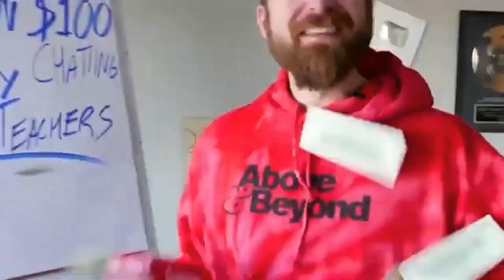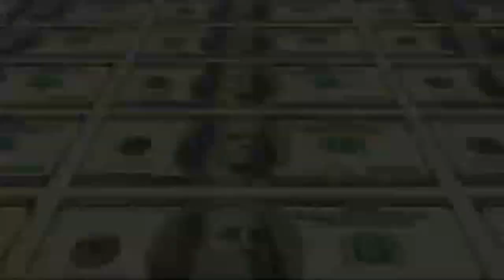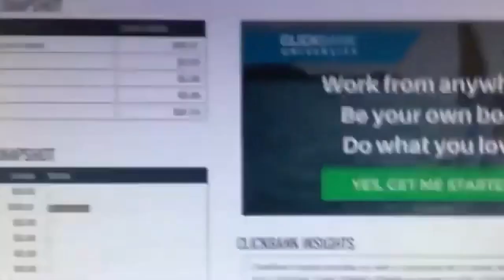How Did John Crestani Make His Money Formula REVEALED 2020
MUCH APPRECIATED!.

Work-At-Home Job Opportunity: Social Media Specialist. Earn $250+ Per Day Posting Links

Seeking motivated employees to work-at-home marketing major companies.

READ BEFORE ATTENDING THE TRAINING.

Have you ever wondered if it's really possible to earn money from Facebook? They do not want you to see this page, so if you are here act quickly, register, and watch the entire training immediately.

In this live coaching session, we will show you how our independent contractors are generating upwards of $10,000 per month. Some are even making over $100,000 per month using our simple 3-step system
You'll find out how you can copy the exact proven system others are currently using to build their own online success that cranks out commissions daily and requires less than 30 minutes a day to manage.
You must view the training from a desktop or laptop computer
Give yourself roughly 1 hour to watch the entire training
At the end of the training, we will show you how to get started with our organization, and start earning money immediately.

Space is extremely limited. This training will be taken down once all spots are filled.

Credit To Owner / Credit to owner of the video promotional resource.